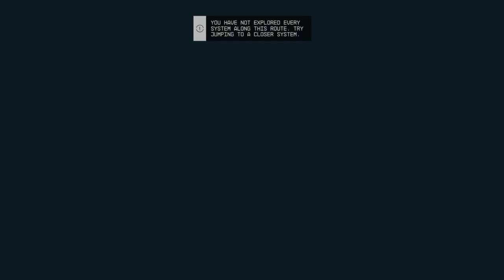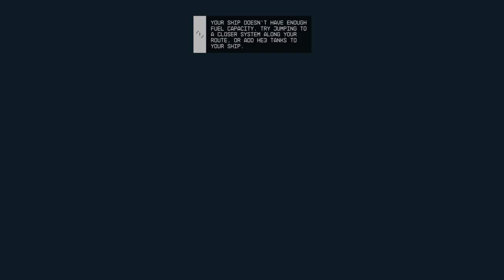LonewolfLegendOfficial's Epic Starfield PC Adventure